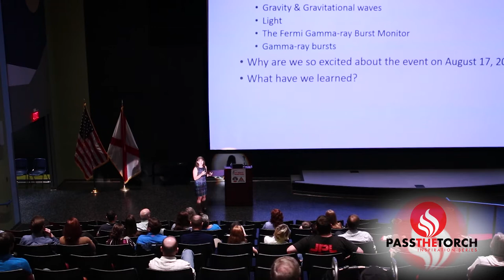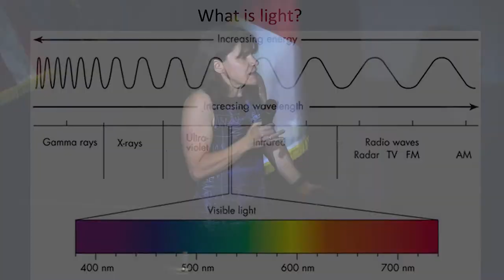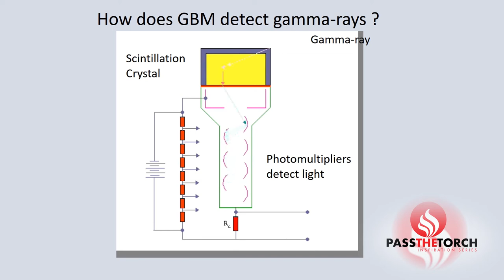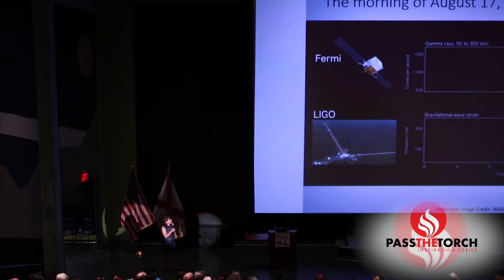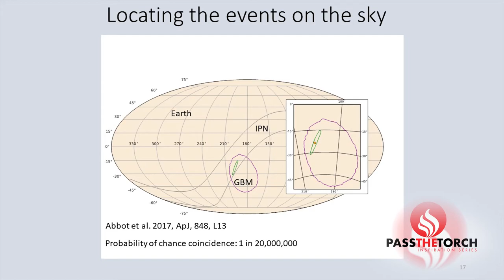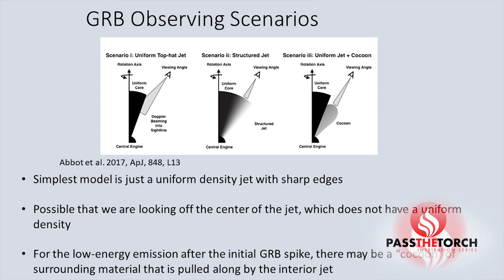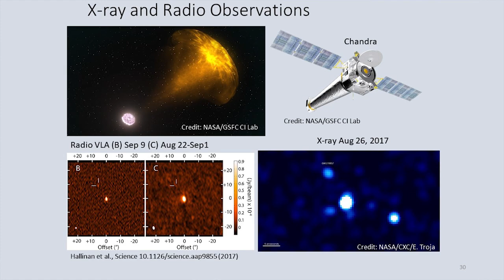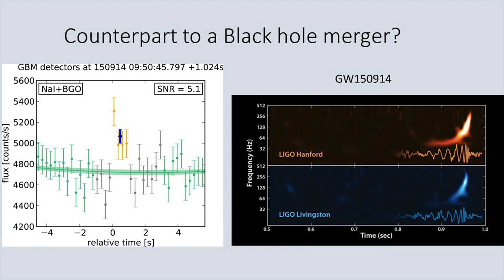Pass the Torch with Dr. Colleen A. Wilson Hodge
Dr. Colleen Wilson-Hodge (Principal Investigator, Fermi Gamma-ray Burst Monitor) speaks to guests at the U.S. Space & Rocket Center and Space Camp Trainees about the discoveries made with the Fermi Gamma-ray Space Telescope.